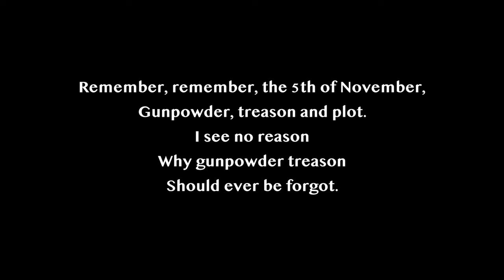Capturing the EPIC Lewes Bonfire Night in Photographs!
Bonfire night (also known as Guy Fawkes Night and Fireworks Night) in Lewes is an absolutely incredible event steeped in history and tradition. For a street photographer, occasions like these offer an irresistible chance to capture unique images. All photos made with the Fuji X-T2 and 50mm f/2 lens.

The best way to directly support me and my work